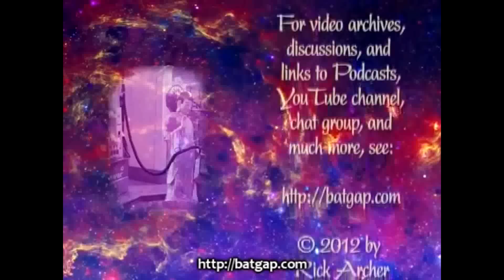Mujer muere y conmociona al mundo cuando vuelve de otra dimensión con este potente mensaje- español1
Moorjani estaba luchando contra esta terrible enfermedad, el linfoma de Hodgkin, hace cuatro años, cuando, de repente, una mañana, ella realmente despertó y sintió que se quedaba paralizada. En consecuencia, su marido la llevó inmediatamente al hospital.

Su cuerpo se estaba apagando, y los médicos dijeron que tenía sólo 36 horas de vida. Ella finalmente perdió el conocimiento, pero recuerda que aún estaba al tanto de todo lo que está sucediendo no sólo en torno a ella. Ella recuerda cómo podía ver todo lo que ocurre a su alrededor, a través de un nivel mucho más profundo de la conciencia.

Podía ver todo lo que ocurría, pero podía sentirlo también. Ella recuerda una profunda sensación de paz y tranquilidad en el mundo entero, pero también sentir su dolor al mismo tiempo. Ella entendió por qué se había padecido el cáncer y ella entiende el significado más profundo y el propósito de la vida y se dio cuenta de que podía volver de la “muerte” y vivir de nuevo.